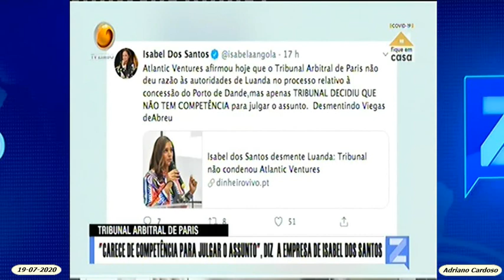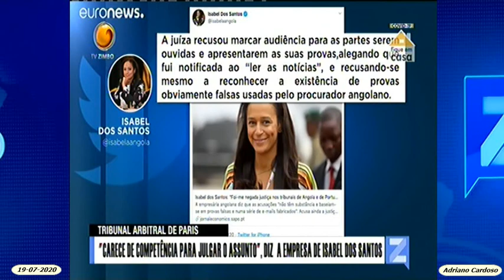Revista Zimbo - 21.07.2020